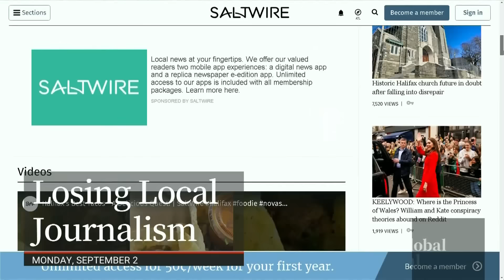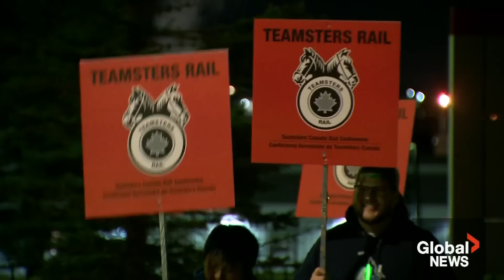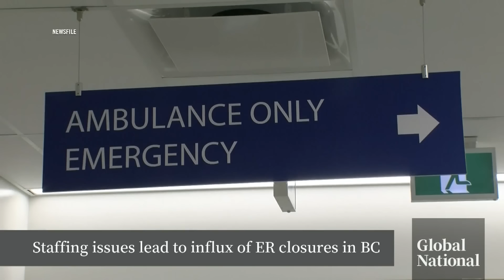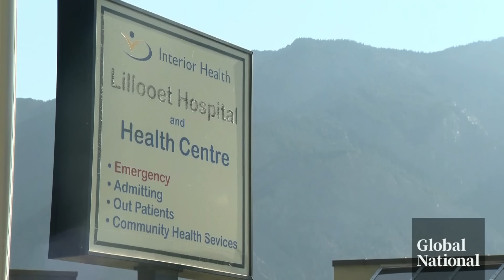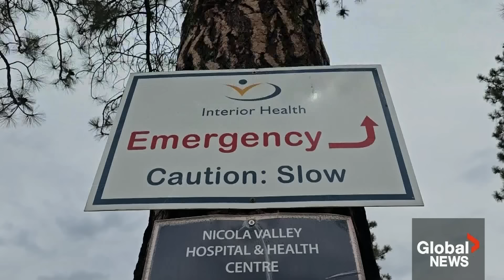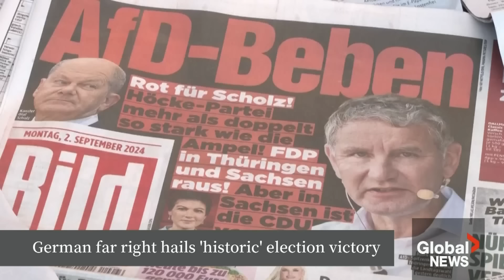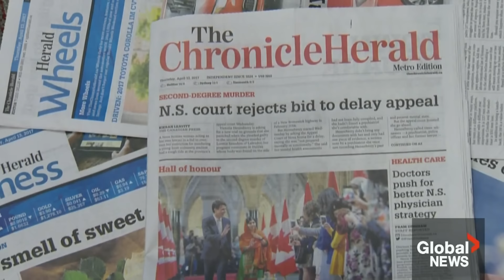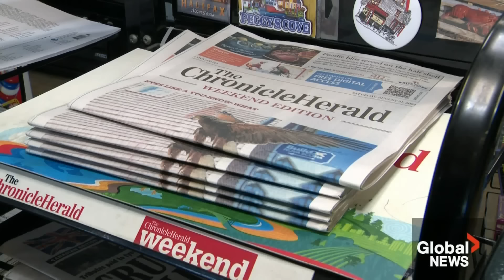Global National: Sept. 2, 2024 | Hamas hostage deaths spark grief, unrest in Israel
Anger is mounting through Israel after six hostages captured by Hamas on Oct. 7, 2023, were found dead in an underground tunnel in Gaza. Redmond Shannon reports on the growing frustration from both Israelis and Israel's allies at Prime Minister Benjamin Netanyahu over the absence of a deal to bring the hostages home.

Unionized workers in Canada have held more than 800 strikes from the start of 2023 to June 2024, according to Employment and Social Development Canada. Kyle Benning explains what's being blamed for the recent surge in strike action.

Staffing shortages are being blamed for the closure of five hospital emergency rooms in British Columbia's Interior over the Labour Day long weekend. As Neetu Garcha explains, advocates say the problem needs to be urgently remedied.

Loud explosions rocked Ukraine's capital, Kyiv, during a recent round of Russian airstrikes, sparking fires and damaging homes and infrastructure.  The barrage of missiles comes as students return to class underground, where parents hope they'll be safe as the war drags on. Nathaniel Dove reports on another first day of school that's anything but normal.

Dozens of journalists with decades of experience are being laid off from Saltwire, Atlantic Canada's largest newspaper chain, which has been acquired by Postmedia. Heidi Petracek looks at what this means for news coverage in that region and what the loss of local journalism means for democracy.

Plus, fresh off his historic win as the world's first male Olympic gold medallist in breaking, Canadian Philip "Wizard" Kim met with fans at an appearance in his hometown of Vancouver. Alissa Thibault looks at how he is still trying to get used to his newfound fame while inspiring a new generation of dancers.